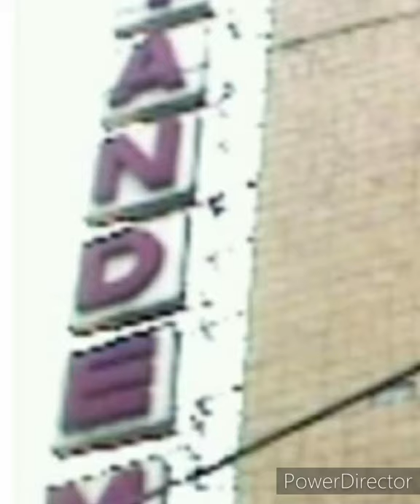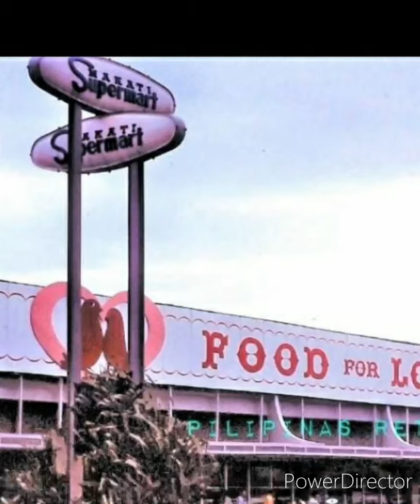Roland Song cover :Manila